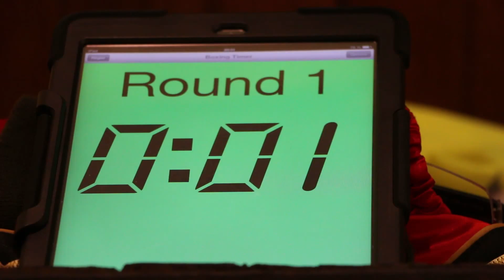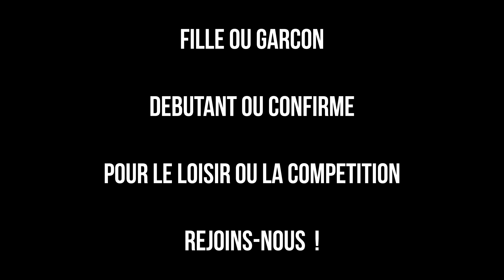TEAM SUD OUEST 2014